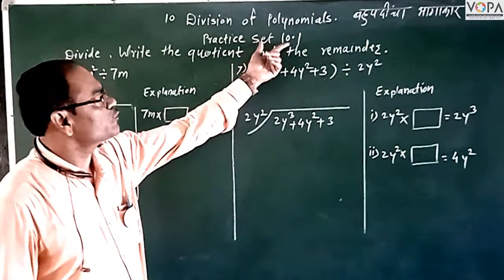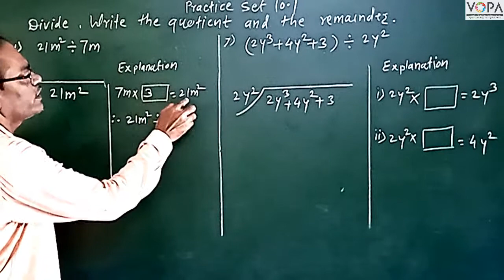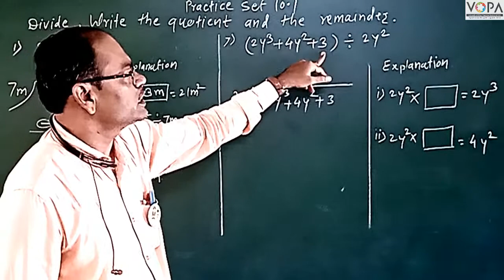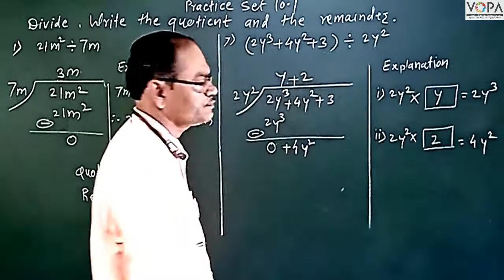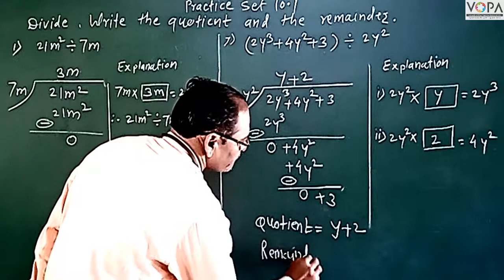8th | Maths | Chapter 9 | Division of Polynomials | Practice set 10.1 | V2 | V-School